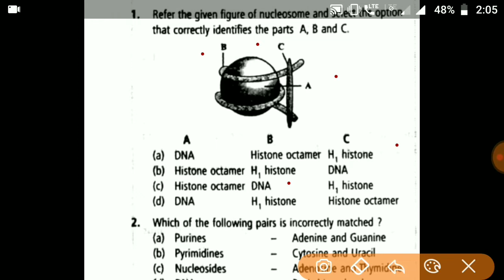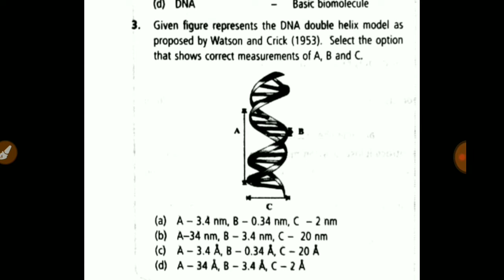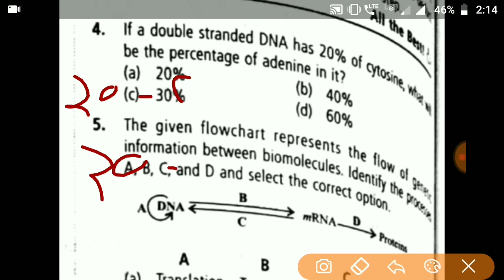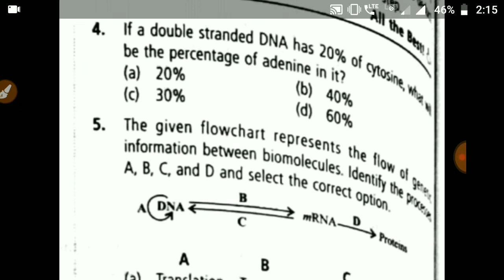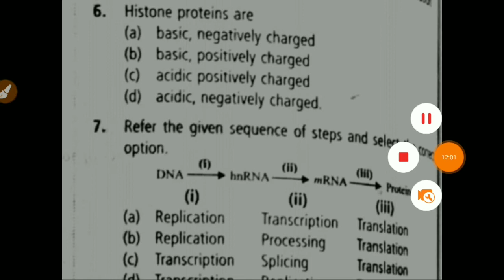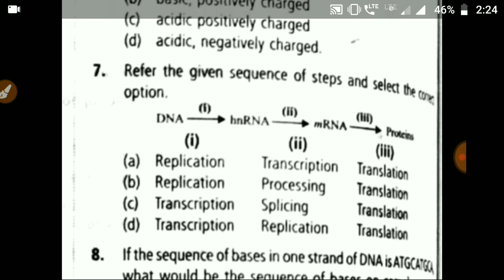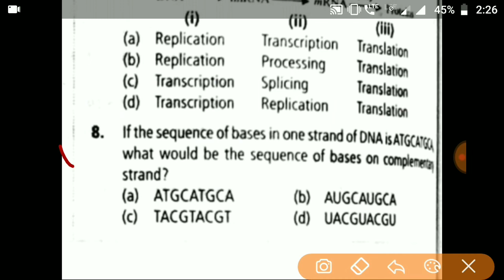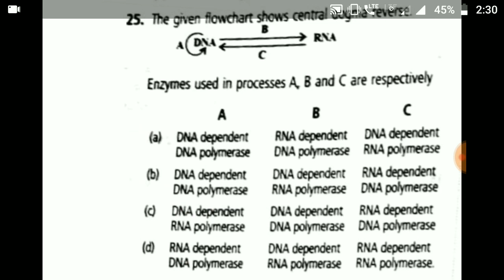Question day-1: MTG Biology molecular basis (GENETICS-2) Questions solving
Hlo Students welcome to our youtubte channel Success mantra here you get all important information regarding neet entrance examination

About video
In this video we completely revise the chapter first of class 12 biology and basic chapter reproduction in organism so watch this session full

download notes

Allen SPARK PHASE batch
👉All CCP test paper
👉Part and major test for NEET 2020

Neet 2020 is scheduled on 3 may

👉Now time to solve Questions and give final touch to your Prepration👈

Here is a important session for how to approach a question

Watch now

Thanks